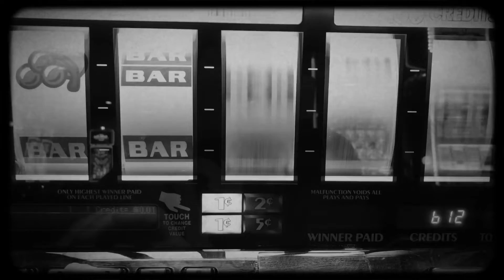“Here Before” by The Harmless Doves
@harmlessdoves doing things and stuff “Here
Before”